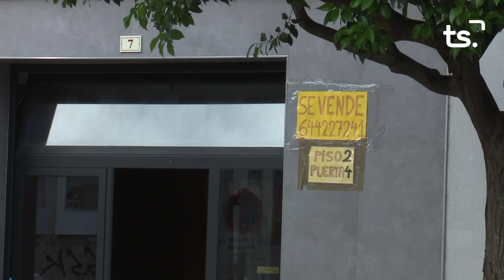INFORMATIU 2023 07 11